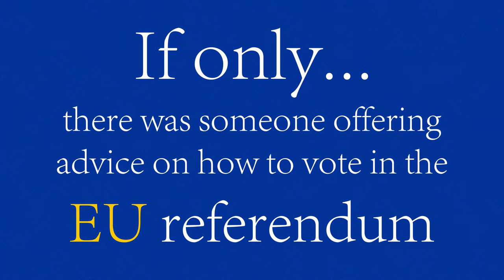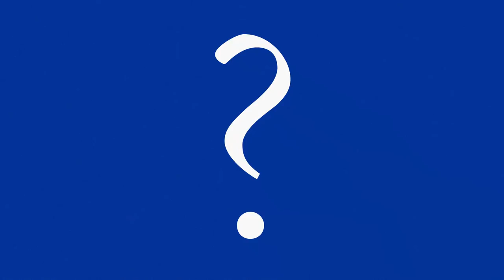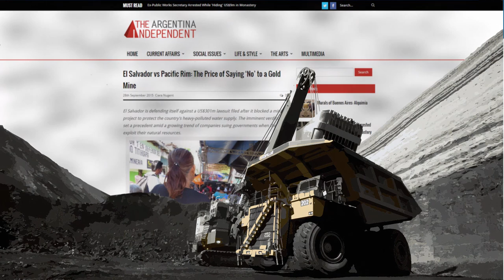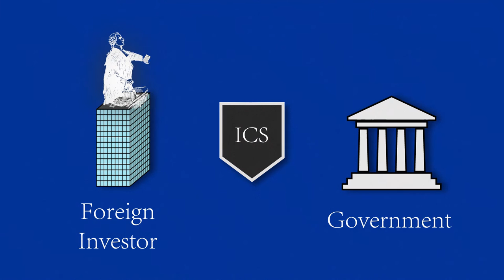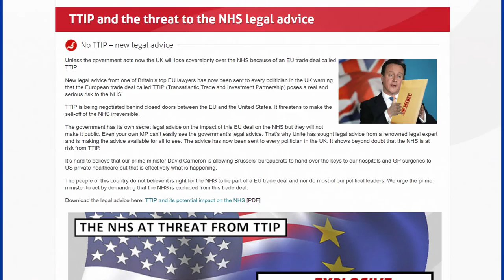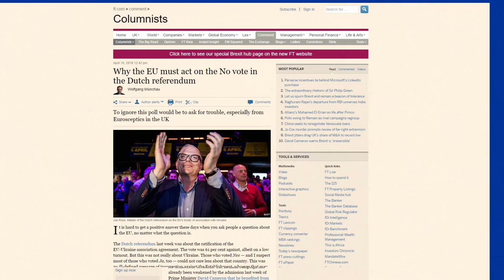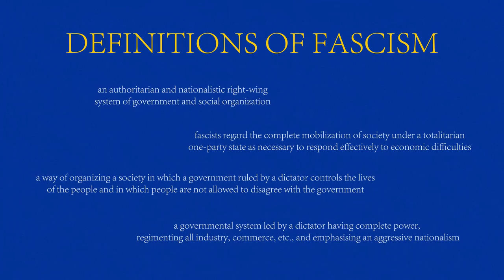If Only... EU Referendum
Australia wins international legal battle with Philip Morris over plain packaging (The Guardian):

El Salvador vs Pacific Rim: The Price of Saying ‘No’ to a Gold Mine (The Argentina Independent):

Still not loving ISDS: 10 reasons to oppose investors’ super-rights in EU trade deals (Corporate Europe Observatory):

George Osborne: Britain to pay half of disputed European Union £1.7billion bill (The Telegraph):

Cameron and Osborne quietly pay the £1.7BILLION bill from Brussels which they dismissed as 'totally unacceptable' (Daily Mail Online):

Why the EU must act on the No vote in the Dutch referendum (The Financial Times):

Now French voters call for FREXIT after Germany face demands for EU referendum (Sunday Express):

How Brexit could lead to other EU countries following the UK out (The Telegraph):